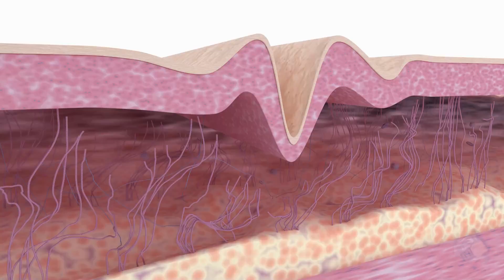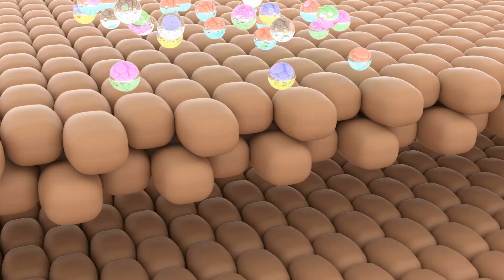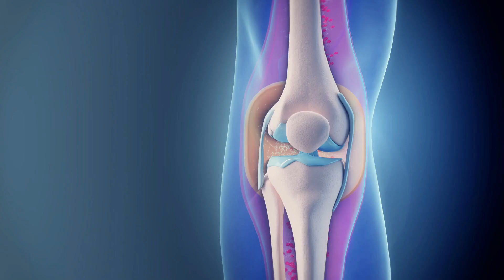Collagen Gummies the New Trending Supplement Benefits for Muscle, Skin, Hair & Health